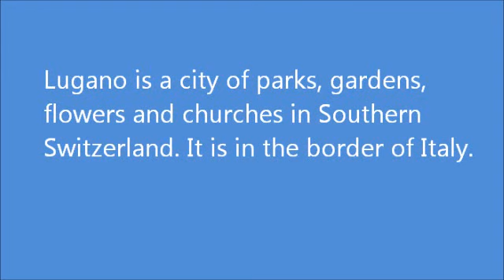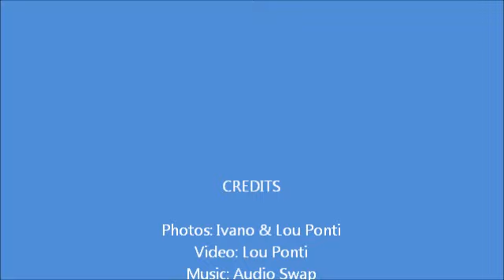Switzerlland 7 Walk in Lugano Centro, May 30, 2011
A leisure walk in Lugano Centro.